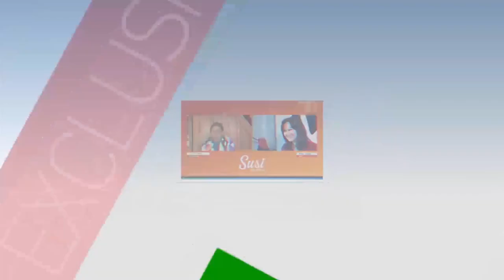Mensos Risma Nyebur saat Tinjau Lokasi Banjir di Melawi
Menteri Sosial Tri Rismaharini terjun nyebur ke lokasi banjir sembari membagikan bantuan ke warga yang menjadi korban banjir di Kalimantan Barat. Di wilayah ini, ratusan warga mengungsi karena rumah mereka terendam banjir.

Di Kabupaten Melawi, Kalimantan Barat Risma tampak menerobos banjir yang merendam kawasan itu. Tampak risma terjun langsung ke lokasi banjir untuk memberikan bantuan ke masyarakat.

Ada ratusan paket sembako untuk warga yang terdampak banjir di Kabupaten Melawi. Sebelumnya, Risma mendatangi dan membagikan sembako ke ratusan warga terdampak banjir di Kabupaten Sanggau, Sekadau dan Kabupaten Sintang.